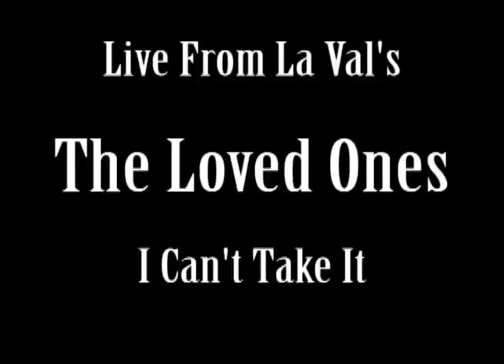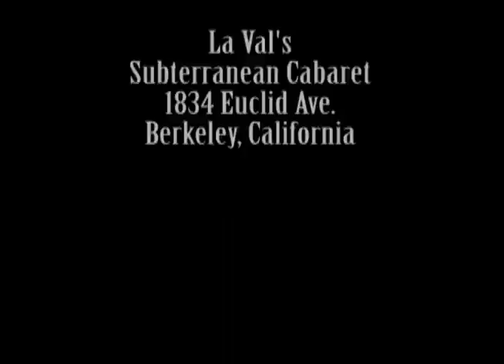The Loved Ones - I Can't Take It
Recorded before a live Audience on November 1, 1992 at La Val's Subterranean Cabaret.

I Can't Take It (The Loved Ones)